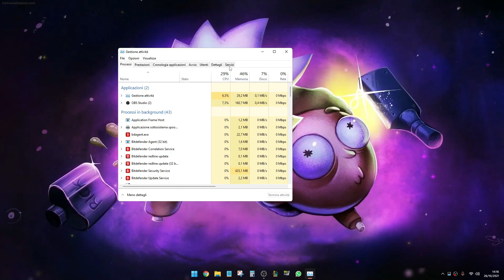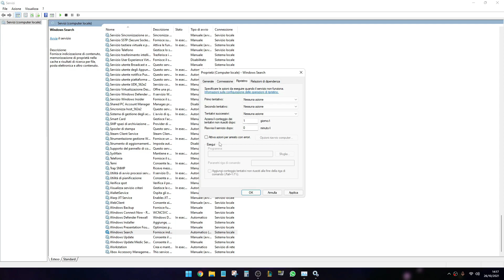🔧COME RISOLVERE IN MANIERA VELOCE LA CPU IN UTILIZZO DEL 100% SU WINDOWS✔️💻🚀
👉NOME DEL SERVIZIO: Windows Search